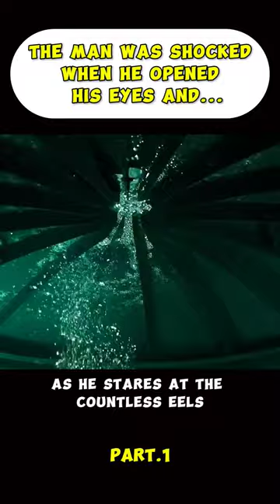The Man Was Stuck In A Room Full Of...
This man was submerged in a room filled with water for physical therapy when an eel swam past him. Mark suddenly opens his eyes and he is surrounded by eels. he is overcome with fear and  desperately taps on the window for help, but the doctor is preoccupied talking to a woman. All he can do is swim towards the exit, but in the process, his oxygen mask falls off, leaving Mark helpless as he stares at the countless eels.